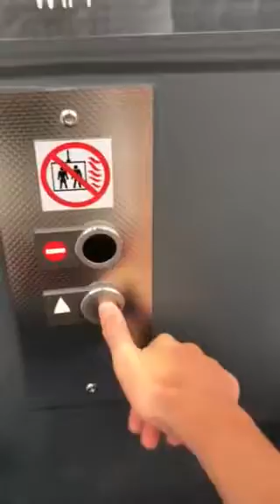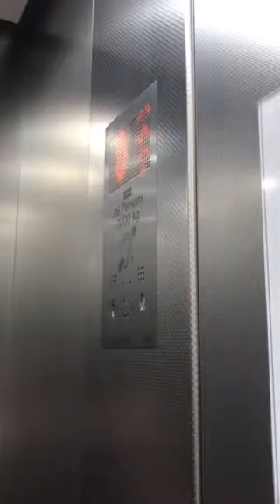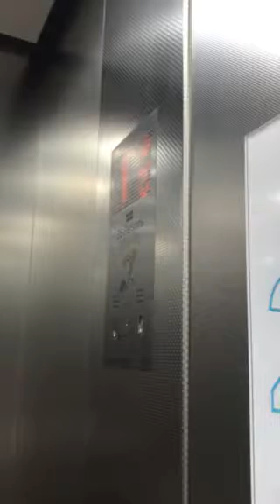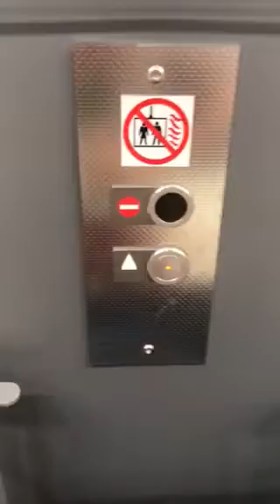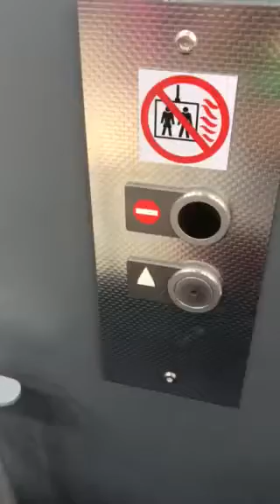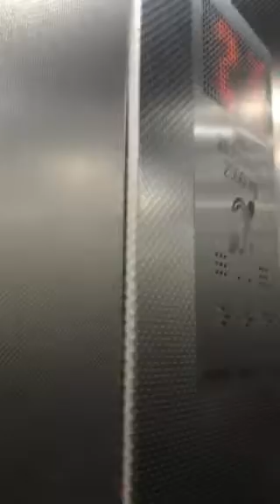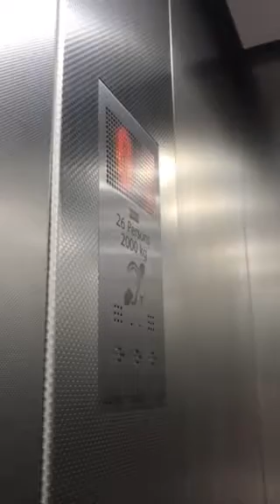Kone MonoSpace Elevator At The Primark Liffey Valley Dublin